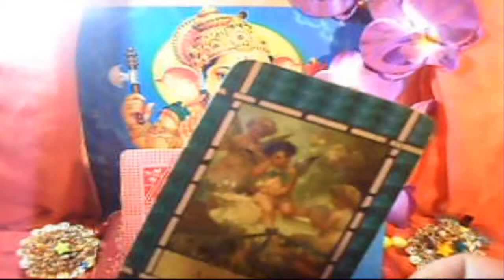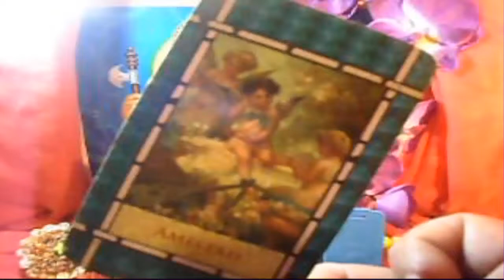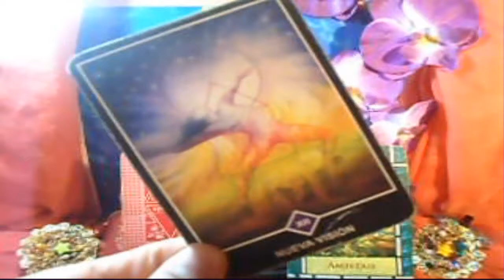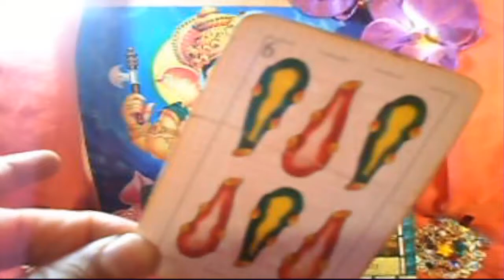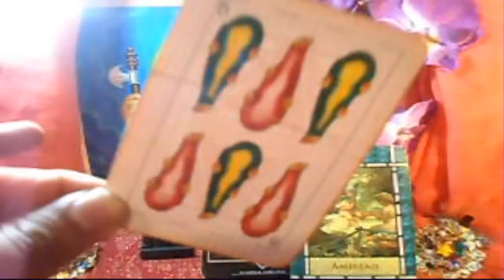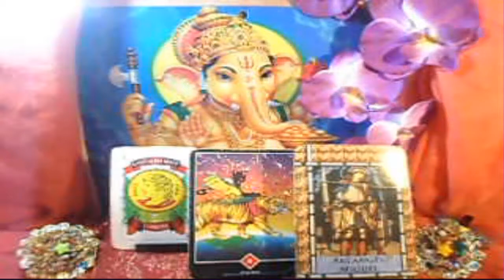ARIES - Horóscopo semanal - Lunes 30 al domingo 6 de Mayo - Tienda Esotérica lanza de luz - URIEL